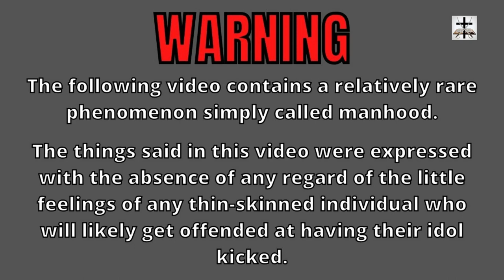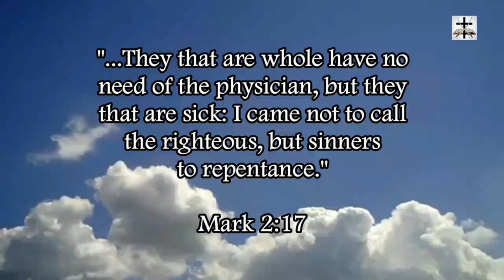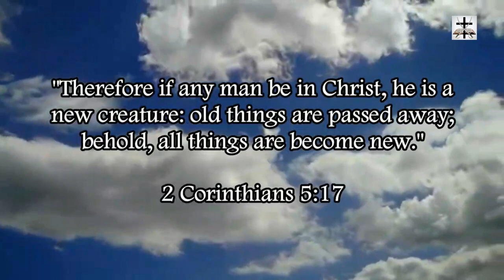The Best Cartoons Of Islam's False Prophet Mohammad (Part 4)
Some more of the best and most accurate cartoons of Islam’s false prophet Mohammad!